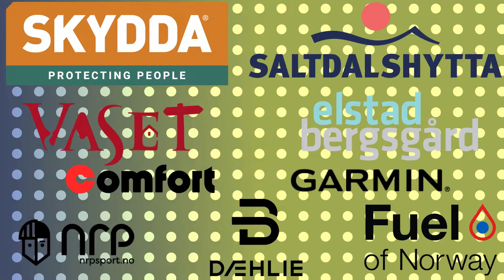Q&A TKB 21/22 VETLE THYLI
This is the official account of Team Kaffebryggeriet